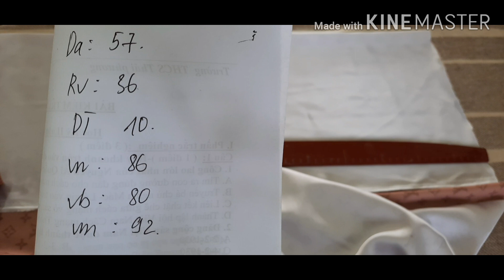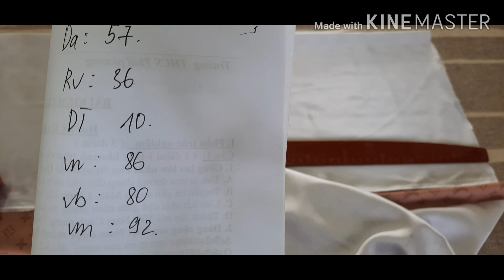15.Dạy cắt may KIỂU ĐỒ BỘ NỮ THỜI TRANG MÙA HÈ/THIẾT KẾ CÔNG THỨC CƠ BẢN KIỂU ÁO SƠ MI CỔ VUÔNG HÈ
Dạy cắt may kiểu đồ bộ nữ thời trang mùa hè/ Thiết kế công thức cơ bản kiểu áo sơ mi cổ vuông hè